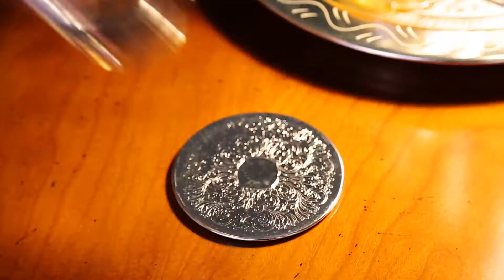Markus on vacation! | The Two Minutes Tuesday 031 | OpenJDK Contribution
Guys, I am on vacation, so there won't be a new video this week. Sorry for that. I know it's hard, but you need to learn to live with it!

Also my OpenJDK contribution to improve the performance of Java's InputStream::transferTo method is still not merged, as the reviewers have new funny ideas what cases to cover with tests every other night. I know you are desparately waiting for the making-of, but it definitively will need some more weeks until the contribution is done, hence the video is done.

For the time being, look forward to meet me at a conference: Java Forum Stuttgart 2021, EclipseCon 2021, and certainly JavaLand 2022! Or joing my next liveshow ToniteWithMe if you can't live without me for such a long time!